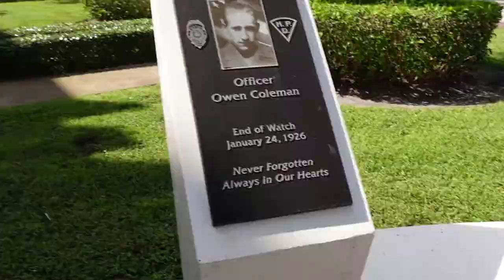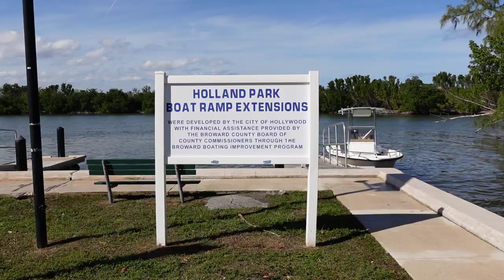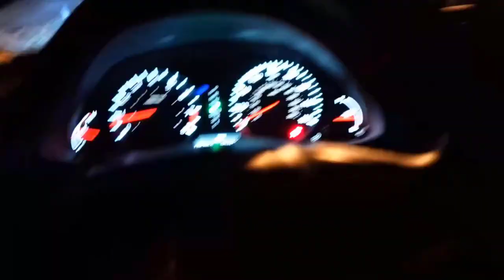Holland Park, Anne Kolb Nature Center | Sony ZV 1 Unreleased Clips iCkedMeL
Exploring Holland Park, Anne Kolb Nature Center, and some other areas. I recorded with my Sony ZV 1. These are some clips I haven't released. Near Anne Kolb there's another bridge I've been wanting to check out.

Remove your Personal Information From Data Brokers
My PC Hardware & Supplement Store